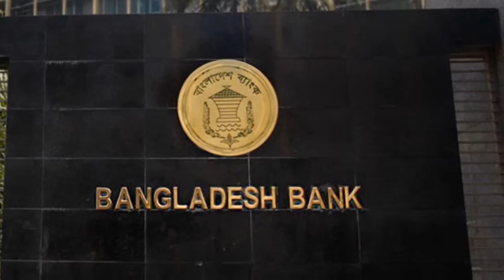অর্ধেকে নেমেছে রেমিট্যান্স: ১৭ দিনে এলো ৬৮ কোটি ডলার | Probash Voice